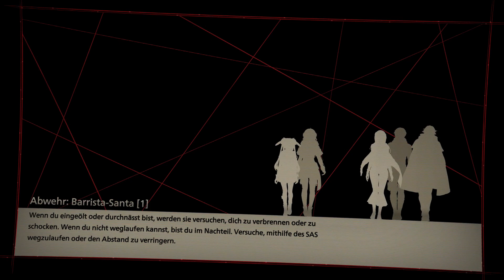Let's Play - SCARLET NEXUS - [105] - [DEU/GER]